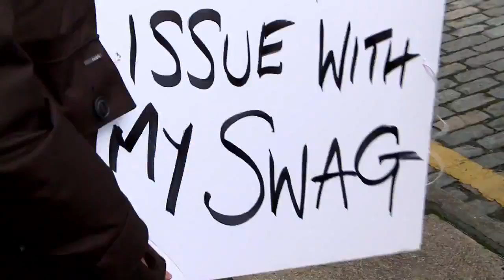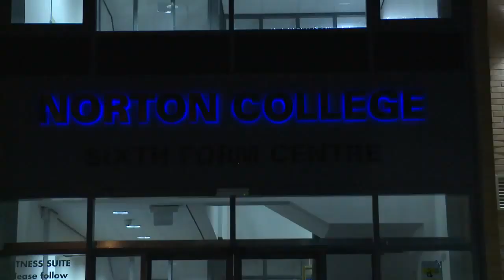Live and Lost Chipmunk - Day 4 Episode [HD]